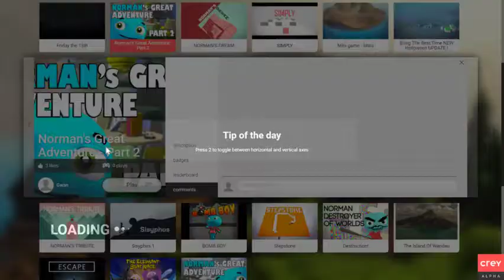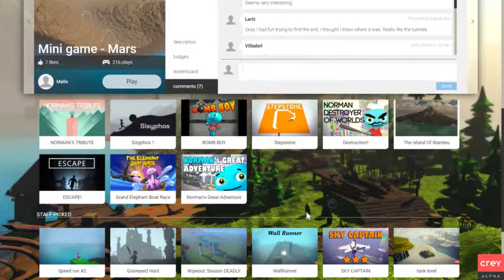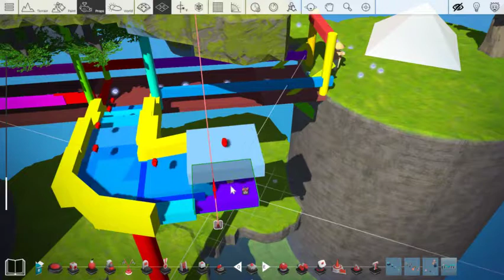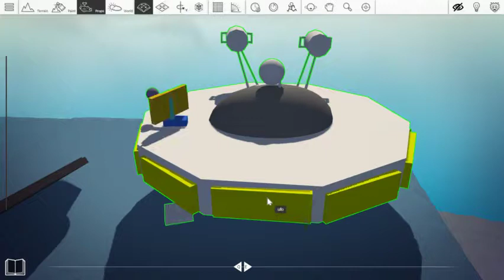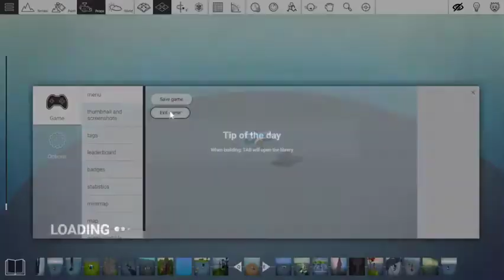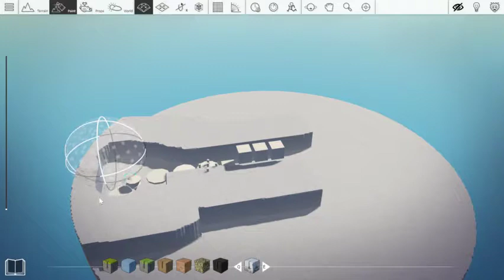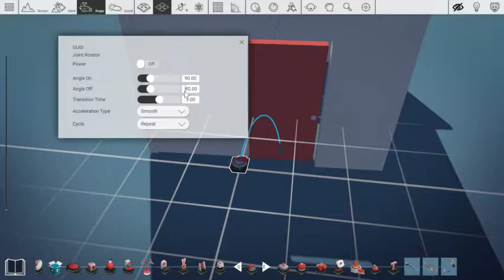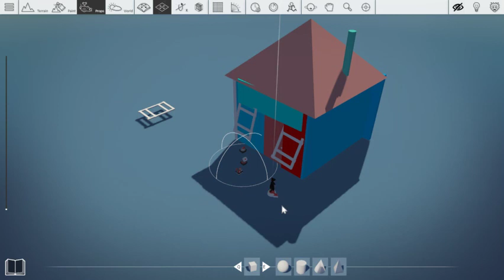CREY live stream replay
hi all for those who missed my live stream on twitch here is the replay video of it hope you enjoy please note that CREY is still in early alpha :)